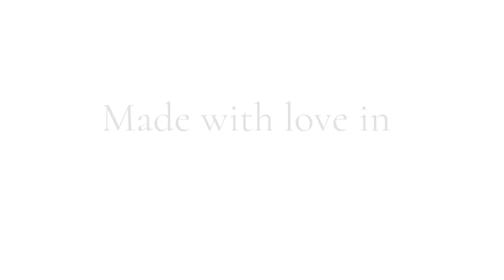Birch + Twig Custom Photo Blocks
Hand made custom wood photo blocks made in Houston, Texas